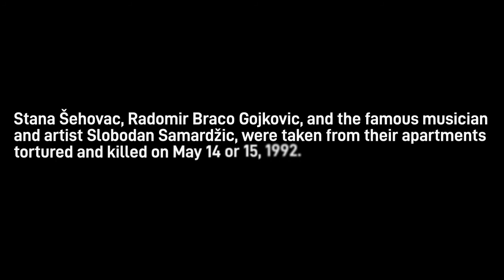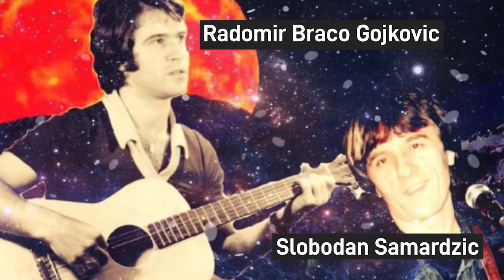Slobodan Samardzic-Lenora - muzika i tekst-Slobodan Samardzic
LENORA  vokal-muzika i tekst autor Slobodan Samardzic